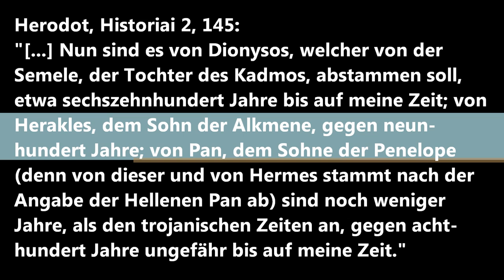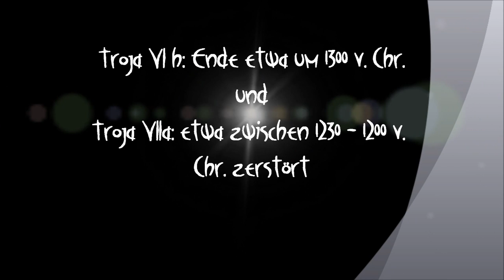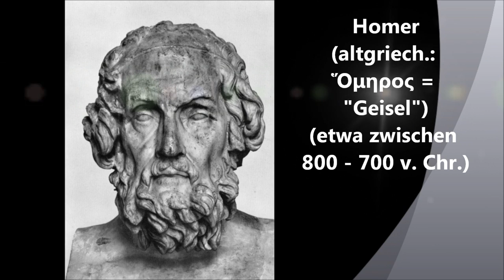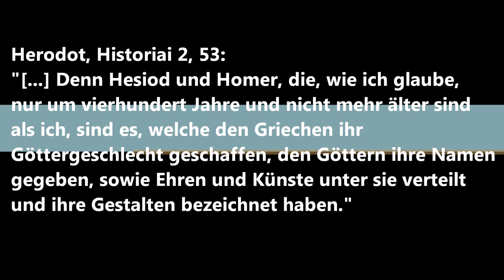Mythos Ilias, Mythos Odyssee - 1-1 - Homer und seine Epen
Teil 1 des ersten Themenbereichs rund um den Themenkomplex "Mythos Ilias, Mythos Odyssee und das große Beben in der Späten Bronzezeit".
In diesem Video werden zunächst das Thema im Allgemeinen eingeleitet sowie der Autor der beiden Homerischen Epen und einige Probleme der Forschung mit seiner Person vorgestellt.

* Bibliographie (Auswahl):
• Schwab, G.: Troja., Frankfurt/Leipzig 2004. (Nacherzählung)
• Fühmann, F.: Das Hölzerne Pferd. Die Sage vom Untergang Trojas und von den Irrfahrten des Odysseus., Berlin 1982. (Nacherzählung u.a. zur Odyssee, aber auch zu den Ereignissen davor sowie der Vorgeschichte des Krieges)

• Heubeck, A.: Die homerische Frage., Darmstadt 1974.
• Latacz, J., Greub, T., Blome, P., Wieczorek, A.: HOMER. Der Mythos von Troia in Dichtung und Kunst., München 2008.
• Latacz, J.: Homer. Der erste Dichter des Abendlands., Düsseldorf und Zürich (4. Auflage) 2003.
• Latacz, J.: Troia und Homer., Leipzig und Berlin (5. Auflage) 2005.
• Parry, M.: The Making of Homeric Verse. The collected papers of Milman Parry., Oxford 1987.
• Schadewaldt, W.: Von Homers Welt und Werk. Aufsätze und Auslegungen zur Homerischen Frage., Stuttgart 1965.
• (Schrott, R.: Homers Heimat. Der Kampf um Troja und seine realen Hintergründe. Carl Hanser Verlag, München 2008.)
• Strauss, B.: Der Trojanische Krieg. Mythos und Wahrheit., Stuttgart 2008.
• Wolf, A.: Homers Reise - Auf den Spuren des Odysseus., Köln 2009.
• Homer: Ilias. Odyssee., übers. v. Johann Heinrich Voss.
• Homer: Ilias., Frankfurt 1975.
• Eichhorn, F.: Homers Ilias. Ihr allgemeines Werden unter der Hand des Dichters und ihre endgültige Gestalt., Horn 1971.
• Heitsch, E.: Epische Kunstsprache und homerische Chronologie., Heidelberg 1978.
• Heitsch, E.: Altes und Neues zur Ilias. Überlegungen zur Genese des Werkes., Stuttgart 2006.
• Kullmann, W.: Homerische Motive., hrsg. von Müller, R. J., Stuttgart 1992.
• Latacz, J. (Hrsg.): Homers Ilias. Gesamtkommentar., München/Leipzig 2000.
• Bowra, C. M.: Tradition and Design in the Iliad., Oxford 1930.
• Martin, R. P.: The Language of Heroes: Speech and Performance in the Iliad. Ithaca 1989
• Inkiow, D.: Abenteuer des Odysseus., Wien 1999.
• Heubeck, A.: Der Odyssee-Dichter und die Ilias., Erlangen 1954.
• Merkelbach, R.: Untersuchungen zur Odyssee, in: ZETEMATA, Heft 2, München 1996.
• Wolf, A. und H.-H.: Die wirkliche Reise des Odysseus Zur Rekonstruktion des Homerischen Weltbildes., München 1983.
• Schliemann, H.: Ilios - Stadt und Land der Trojaner., Leipzig 1881.
• Korfmann, M. (Hrsg.): Troia. Archäologie eines Siedlungshügels und seiner Landschaft., Mainz 2006.
• Koppenhöfer, D.: Troja VII - Versuch einer Zusammenschau einschließlich der Ergebnisse des Jahres 1995, in: Studia Troica 7 (1997).
• Heubeck, A.: Die homerische Frage. Ein Bericht über die Forschung der letzten Jahrzehnte (Erträge der Forschung 27), Darmstadt 1974.
• Parry, A. (Hrsg.): The Making of Homeric Verse: The Collected Papers of Milman Parry, Oxford 1971.